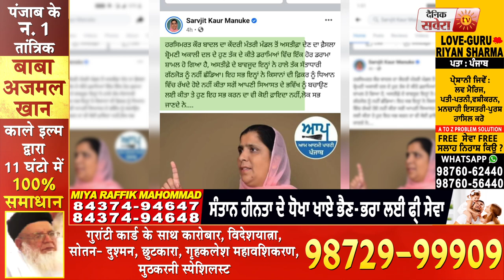'AAP' विधायक Saravjit Kaur Manuke ने की CM Captain की Copy !